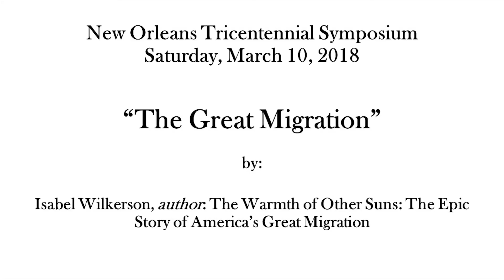"The Great Migration"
Isabel Wilkerson, author, The Warmth of Other Suns: The Epic Story of America's Great Migration